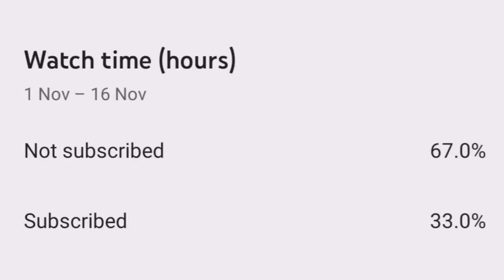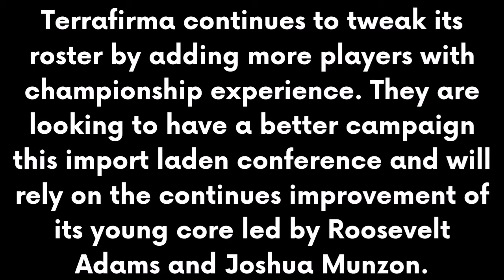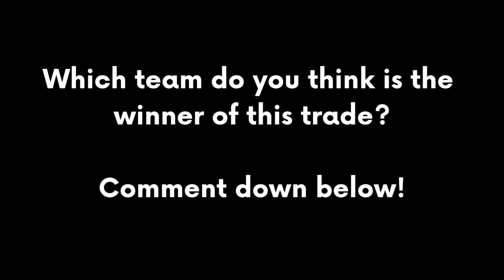PBA Updates: James Laput traded to Magnolia Hotshots, Melton & Pascual to Terrafirma Dyip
PBA  Trade Updates:
Terrafirma Dyip trades James Laput traded to Magnolia Hotshots
for Justin Melton & Kyle Pascual

Your thoughts?